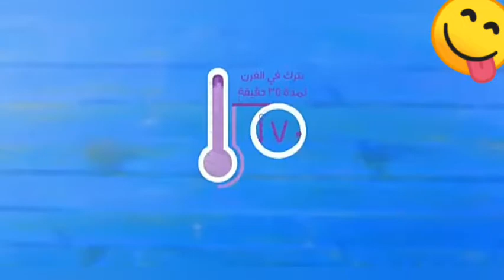اسهل طريقه لعمل كب_كيك فانليا_وشكولاته 🍓🙈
كب كيك
 كب كيك بدون فرن
كب كيك بالشوكولاته
 كب كيك صيامى
كب كيك فانيليا
كب كيك فانيلا
 كب كيك البرتقال
كب كيك رشا الشامي
كب كيك محمد حامد
 كب كيك بدون قالب
2D
 Animation
 Cuppy Cake Song
Cute
Song
SIRUS
Anime Studio
أسهل طريقة لعمل كيكة المج
 كيكه المج
وصفات اكل سهلة وسريعة
طريقة بيتى لعمل الكيك
 بدون فرن
 أكلاتي مع آلاء الجبالي
طريقة كيكة المج الجديدة
 أكلات سهلة وبسيطة وسريعة
أسهل و أجمل الوصفات فى برنامح أكلاتى مع آلاء الجبالى
 طريقة سهلة للكيك البيتى
 الأكلات الشهية
 آلاء
 طرق أكل سهلة و بسيطة و حلوة
كيكه
أسهل طرق للأكل
 أكل صحي
طريقة عمل الكيكة
أسهل طريقة لعمل الكيك
برنامج أكلاتي مع آلاء الجبالي
 لوصفات اللذيذة
اكلات اقتصادية
 الكيك البيتى
الجبالي
أسهل أكل
آلاء
 الجباليسوبرماما
سوبر ماما
 supermama
super mama
أمومة
 أم, أمهات
 طبخ
وصفات جديدة
حلويات
الحلو
cooking
Cupcakes
How to Make Cupcakes
مطبخ سوبر ماما
recipes
vanilla cupcake recip
 chocolate cupcake recipe
dessert recipes
كب كيك فانيلي
اكب كيك شوكولاتة
وصفات سهلة
وصفات سريعة
 وصفات
 منيو أعياد سوبرماما, سوبر ماما, supermama, super mama, أمومة, أم, أمهات, طبخ, وصفات جديدة, حلويات, الحلو, cooking, Cupcakes, How to Make Cupcakes, مطبخ سوبر ماما, recipes, va